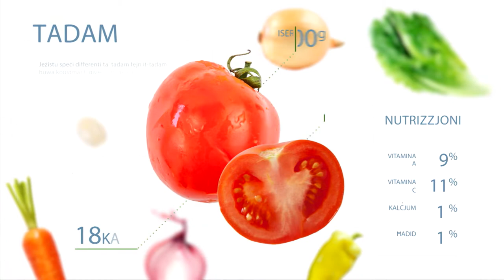Nancy 2017/18 EP16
Dan il-programm jinkludi dawn ir-ricetti:

• Kaboċċi mimlija bil-kinwa
• Omelette tal-ħaxix u l-ġobon
• Ħalib tal-lewż
• Soppa ta' l-ghazz
• Smoothie tat-tuffieħ, banana u kannella